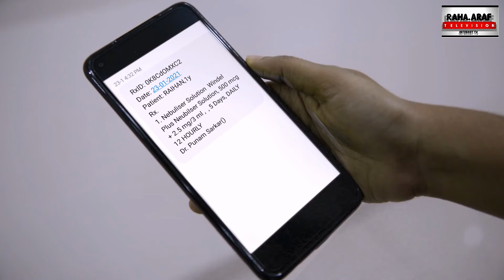মা টেলিহেল্থ সেন্টার । ২৪ ঘন্টা ডিজিটাল স্বাস্থ্যসেবা এখন সবার হাতে হাতে।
Drama Gallery Bangla